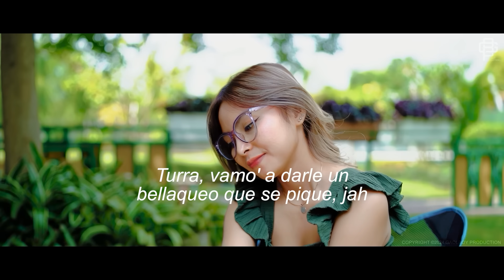Trueno Top Tendencia 2024 (Letra/Lyrics) - Lo Más Enganchado 2024 - Trueno Grandes Exitos Mix 2024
Trueno Top Tendencia 2024 (Letra/Lyrics) - Lo Más Enganchado 2024 - Trueno Grandes Exitos Mix 2024 - Trueno Lo Más Escuchado 2024 - Las Mejores Canciones De Trueno

►Regístrese ahora para escuchar más de las mejores canciones:
►Esperamos recibir sus comentarios para que el contenido sea más rico.